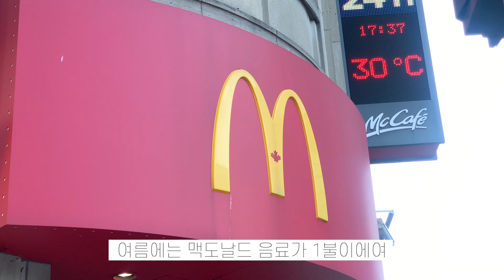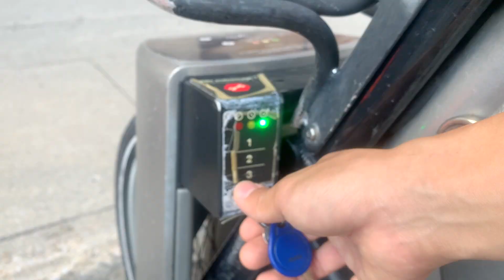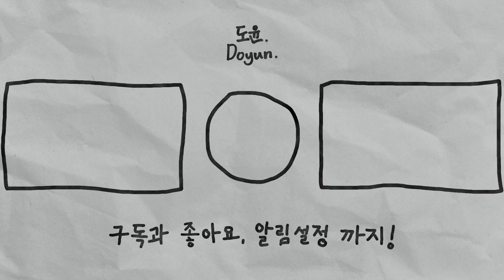흔한 늦깎이 유학생의 평범한 몬트리올 일상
마스크 때문에 피부가 점점 안 좋아집니다,,,